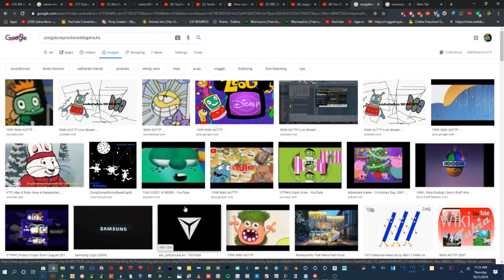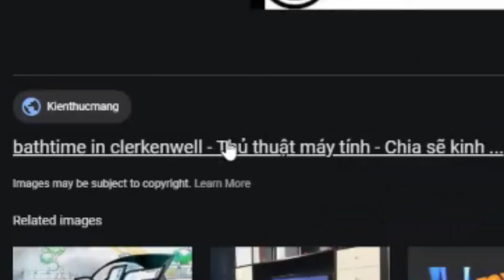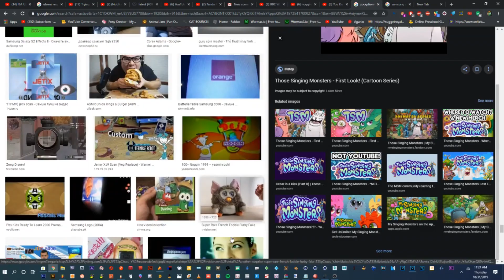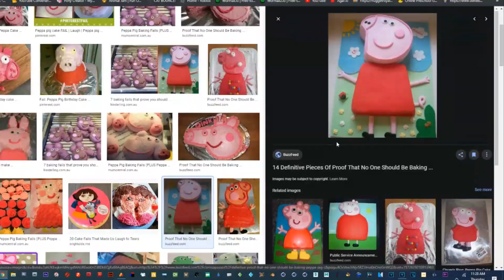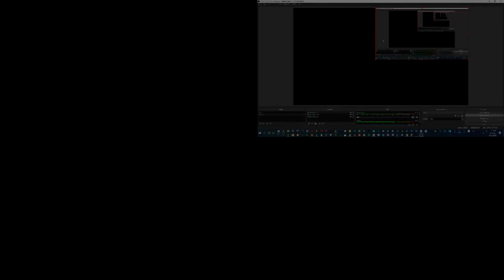Ben Searches (S1E1)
Things get weird...